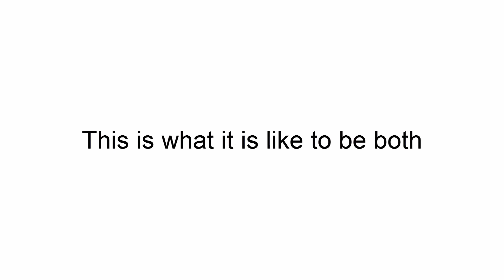Bugger.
Because who needs context.